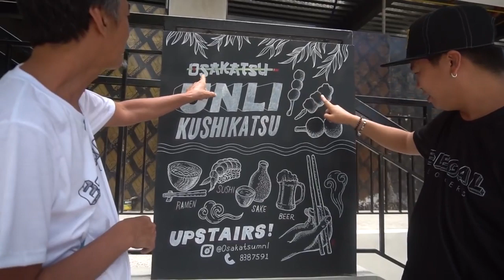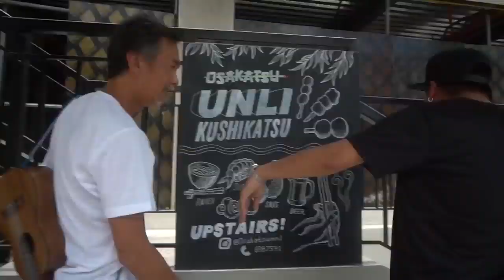JEFFREY TAM & BROD.PETE VLOGaguhan part1